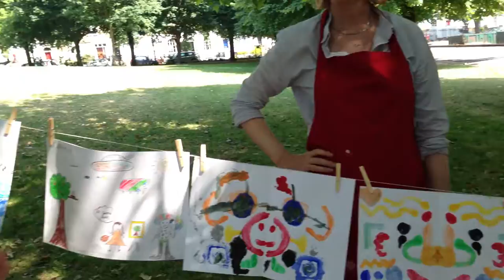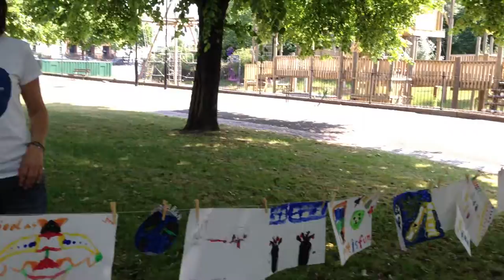Yasmine Mahmoudieh and Marion Deuchars at MyKidsy's first event, "Art in the Park"